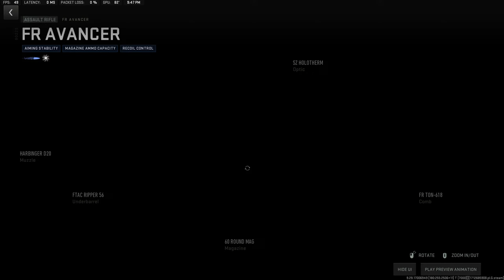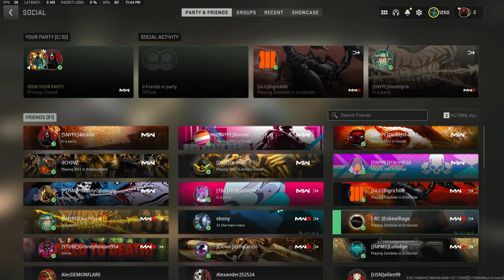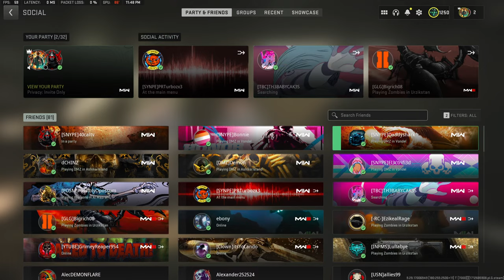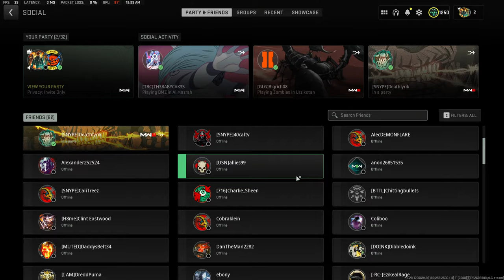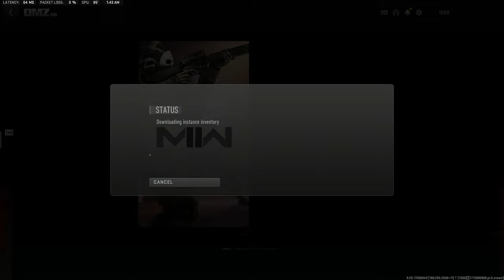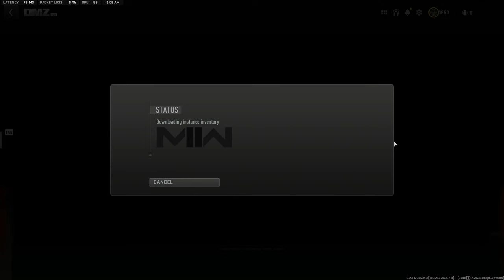DMZ Live - Community Challenge Wednesdays (Road to 1K Subs)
Challenged by viewers to use their weapons builds